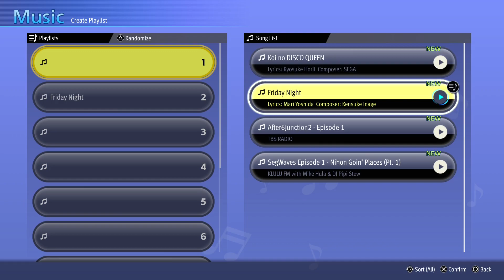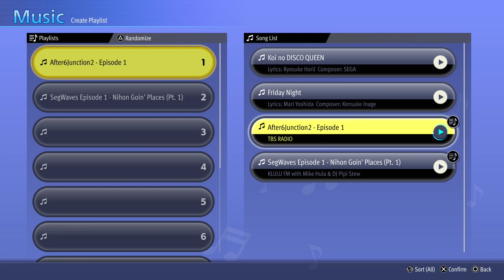LaD: Infinite Wealth - Substory #1 - Radio Active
Date: 27-Jan-2024
✼ •• ┈┈┈┈┈┈┈๑⋅⋯ ୨˚୧ ⋯⋅๑┈┈┈┈┈┈┈ •• ✼
〓Commentary〓
Takes place during Chapter 1, and is almost unmissable as you encounter it on the way to the homeless camp in Japan... Risa Unai is a real-life newscaster, and this is not her first time showing up in other media, it seems
✼ •• ┈┈┈┈┈┈┈๑⋅⋯ ୨˚୧ ⋯⋅๑┈┈┈┈┈┈┈ •• ✼

The developers describe the content like this:

This Game may contain content not appropriate for all ages, or may not be appropriate for viewing at work: Blood, Intense Violence, Sexual Themes, Strong Language, and Use of Tobacco and Alcohol.
✼ •• ┈┈┈┈┈┈┈๑⋅⋯ ୨˚୧ ⋯⋅๑┈┈┈┈┈┈┈ •• ✼
〓Official Sites〓
✼ •• ┈┈┈┈┈┈┈๑⋅⋯ ୨˚୧ ⋯⋅๑┈┈┈┈┈┈┈ •• ✼
✼ •• ┈┈┈┈┈┈┈๑⋅⋯ ୨˚୧ ⋯⋅๑┈┈┈┈┈┈┈ •• ✼
〓Other Links〓